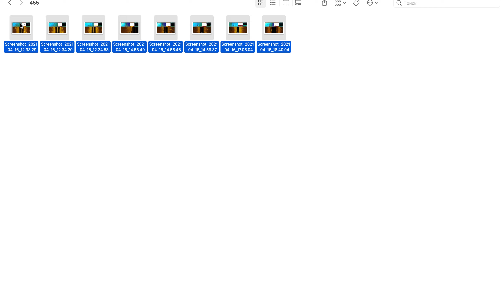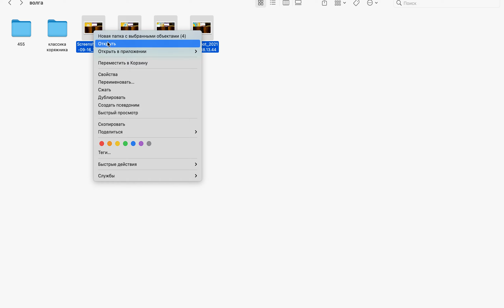Разберемся где рыба в HDS 9 live ? Часть 2 - Классика волжского джига, работа с Side-scan, DownScan.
Не загружается видео на Youtube?